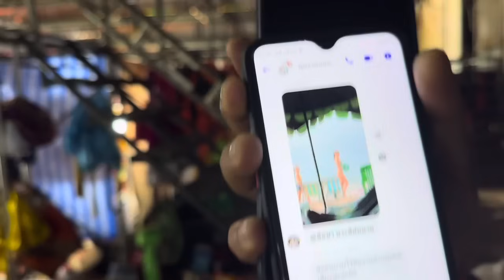ฮักแพง เอาอีกแล้ว พ่อโจ คุยอะไร ทำไมฮักแพงทำหน้าแบบนี้สาวน้อยเพชรบ้านแพง